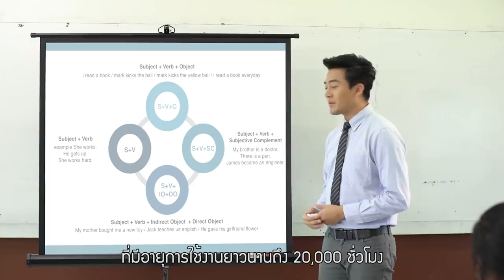Casio Projector is long light source (Short ver.) /โปรเจ็คเตอร์ที่มีอายุการทำงานหลอดภาพยาวนาน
CASIO LampFree Projector Special Site
คาสิโอโปรเจคเตอร์หลอดภาพพิเศษแบบใหม่